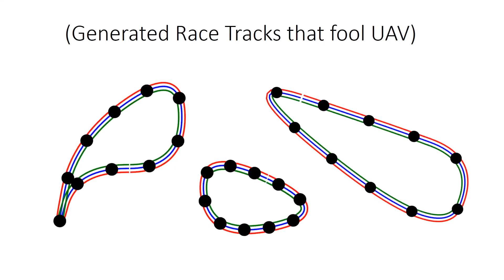AI simulations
This simulation shows how a self-driving car system can be derailed by a change in the environmental lighting selected by the researchers' trick algorithm; this is followed by a simulation showing how an autonomous drone is continually fooled by a course generated by the researchers' trick algorithm.